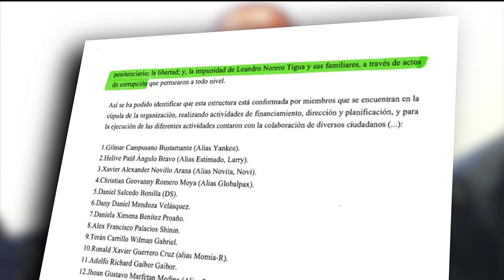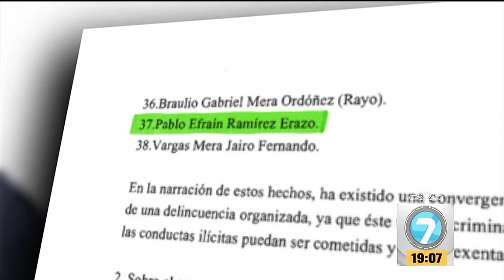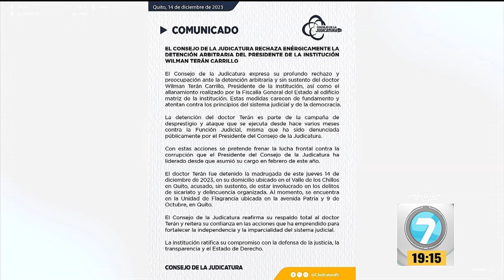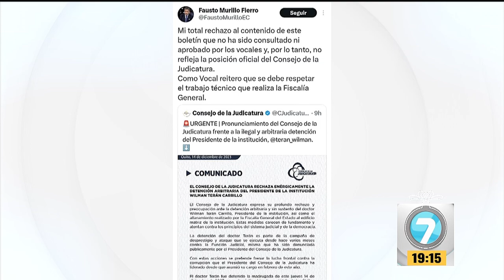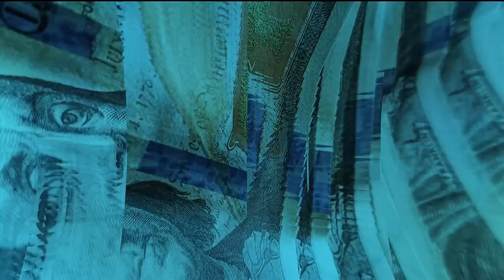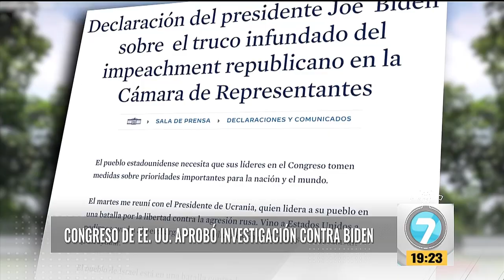Noticias7 | Emisión Estelar, jueves 14 de diciembre de 2023.